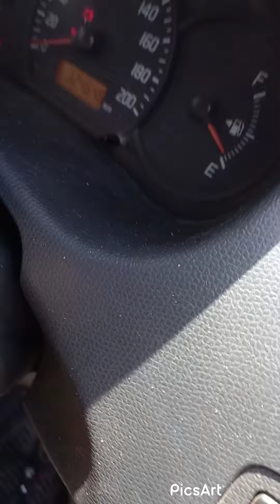Maruti dzire gps instalation 2016. BEST GPS FOR CAR मारुति स्विफ्ट डिजायर कार मे जीपीएस इंस्टॉलेशन.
Hello Friends..Welcome to our Family

I will tell you today how to install GPS in Maruti Swift Dzire car 2016 model. Also we will do engine off / on system in it.

हेलो फ्रेंड्स ...हमारी फैमिली मे आपका स्वागत है

आज में आपको बताउंगा मारुती स्विफ्ट डिज़ायर कार 2016 मॉडल में जीपीएस इनस्टॉल करना .साथ ही हम इसमे इंजन ऑफ /आन वाला सिस्टम भी करेंगे .

Features»

•Live tracking/History on vehicle -Get real time location on your vehicle in mobile /Pc /Laptop

•engine on/off alert - you can turn off the engine on/off vehicle vehicle from the mobile phone.

•geo-fance alert - Get alert when your vehicle enter or exit a predestination aria

•Over speed alert - Get over speed alert

•History last 90 days

any function in sarg gadgets gps tracker for bike .car .truck.bus.Jcb.pet dogs